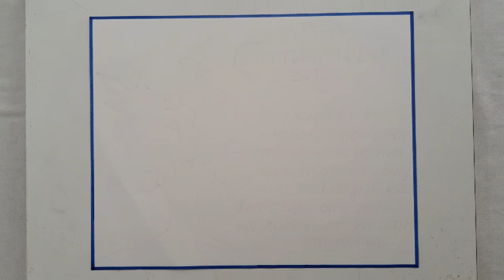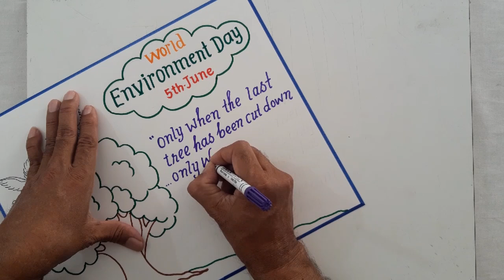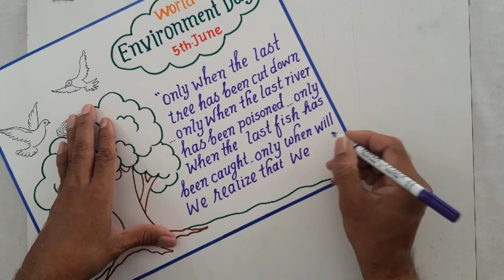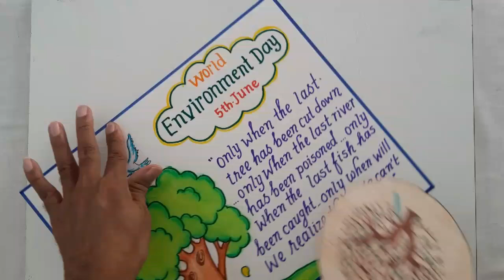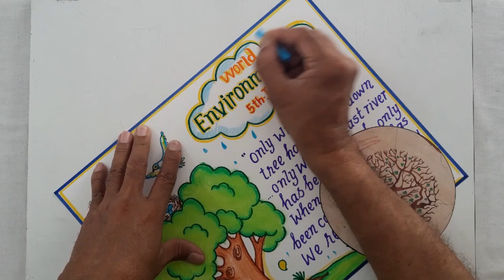World Environment Day Poster Drawing Idea//Environment Day Drawing//How to Write Environment Slogan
Environment Day Poster Drawing idea
World Environment Day Poster Drawing Idea
Environment Day Drawing for Project work
Environment Day Special Drawing
Environment Day Slogan Writing n Calligraphy